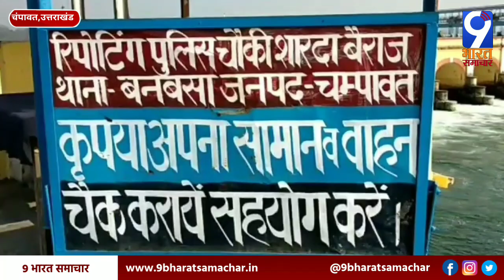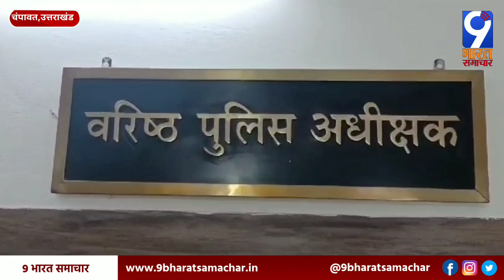पैरोल से फरार पत्रकार के हत्या आरोपी को नेपाल बॉर्डर से किया गिरफ्तार | Uttarakhand